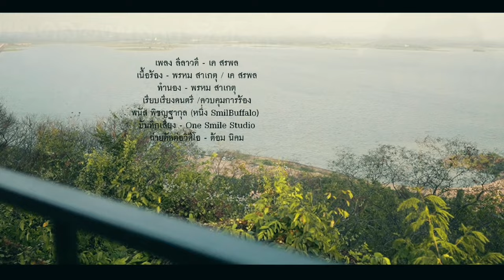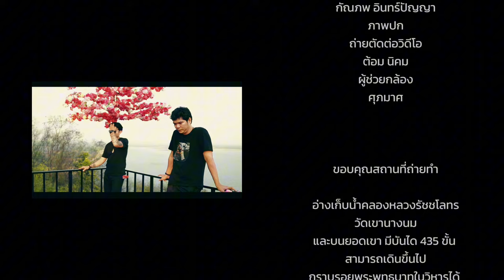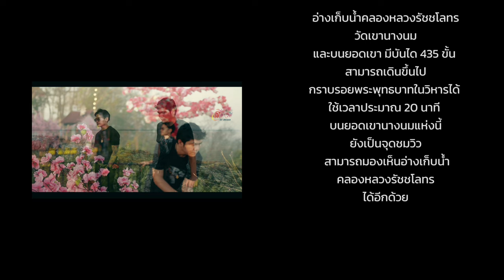ลีลาวด-เค สรพล